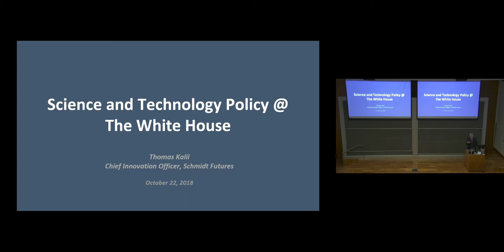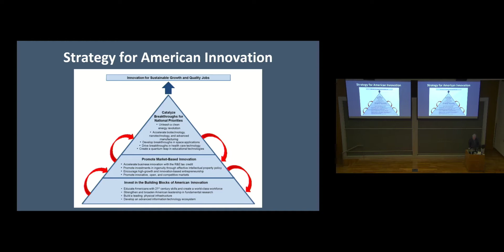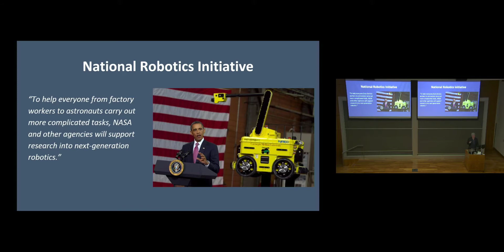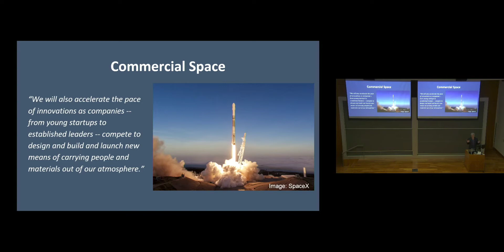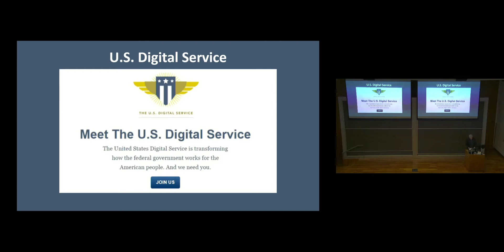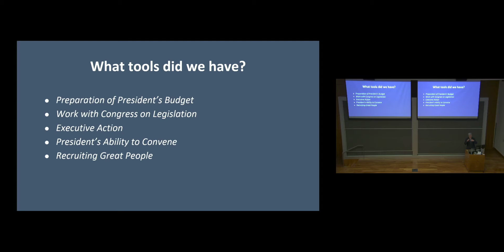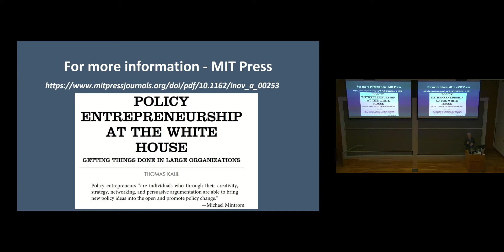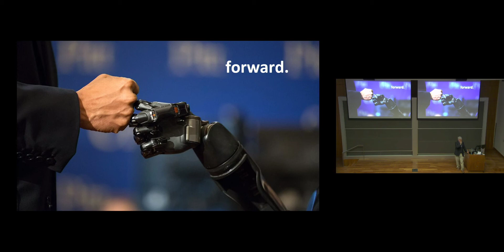TBG Lecture: "Science and Technology Policy at The White House," Thomas Kalil, 10/22/18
Thomas Kalil, Chief Innovation Officer, Schmidt Futures
"Science and Technology Policy at The White House"

Recognizing an increasingly significant inter-relationship between the rapid growth of new technologies and the business and governmental sectors, the Technology, Business and Government lecture series brings distinguished individuals to Penn Engineering to interact with students and faculty on broad issues affecting technology and science, research and policy.

ABSTRACT

Thomas will discuss some of the S&T policy priorities of President Obama including STEM education, identifying and pursuing 21st Century Grand Challenges, such as the BRAIN Initiative, and increasing R&D in critical technologies such as robotics, advanced materials, and Big Data.  He will also discuss “lessons learned” from his service at the White House.

ABOUT THOMAS KALIL

Thomas Kalil is Chief Innovation Officer at Schmidt Futures.  Prior to Schmidt Futures, Tom served in the White House for two Presidents (Obama and Clinton), helping to design and launch national science and technology initiatives in areas such as nanotechnology, the BRAIN initiative, data science, materials by design, robotics, commercial space, high-speed networks, access to capital for startups, high-skill immigration, STEM education, learning technology, startup ecosystems, and the federal use of incentive prizes.
From 2001 to 2008, Kalil was Special Assistant to the Chancellor for Science and Technology at UC Berkeley. He launched a program called Big Ideas@Berkeley, which provide grants to student-led teams committed to solving important problems at home and abroad.

Prior to joining the Clinton White House in 1993, Tom was a trade specialist at the Washington offices of Dewey Ballantine, where he represented the Semiconductor Industry Association on U.S.-Japan trade issues and technology policy. He also served as the principal staffer to Gordon Moore in his capacity as Chair of the SIA Technology Committee.